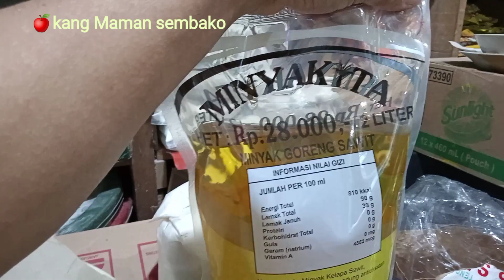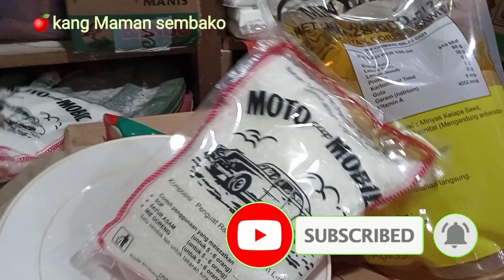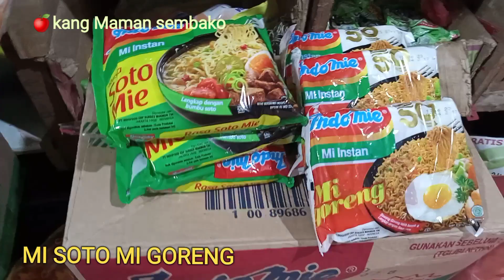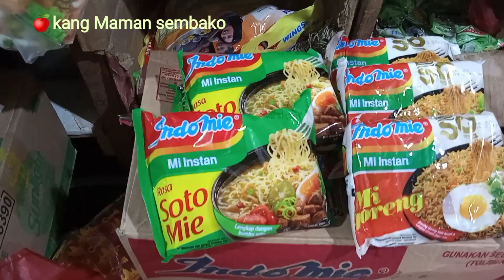🧶10.JENIS BARANG TERLARIS❗WARUNG SEMBAKO❗@pedagangsembako13573 .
Di Publikasikan Tanggal 19 Februari 2023 .
Saya do'akan semoga temen temen di lancarkan usahanya diberikan rizqi yang barokah dan kesehatan. Amiin Amiin.